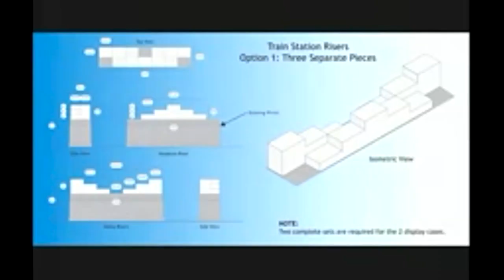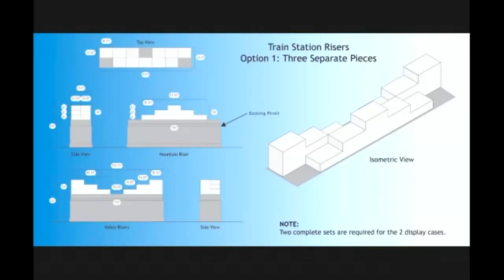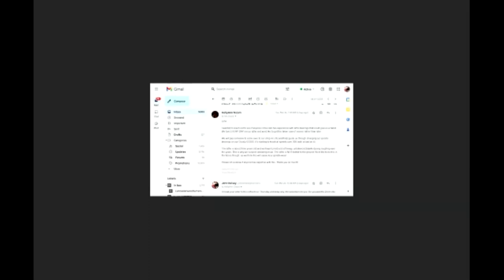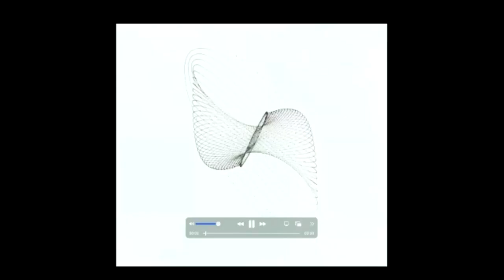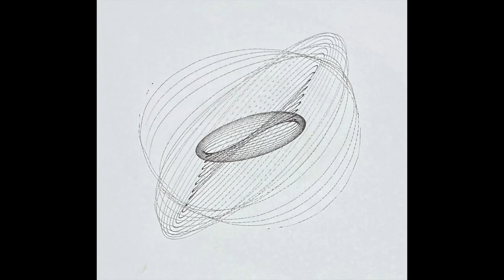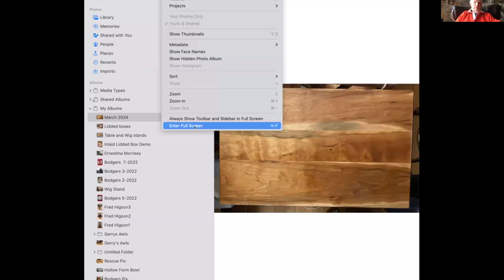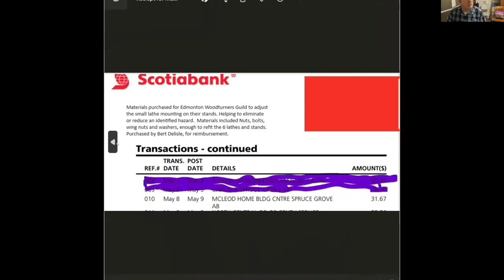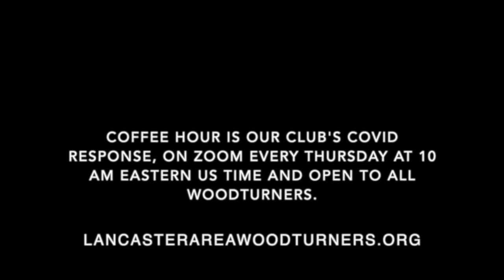Lancaster Woodturners coffee hour #195 march 28 2024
Coffee Hour #195 March 28, 2024
 John Kelsey:
o Train Station risers for upcoming display
o R. Henrickson’s spindle turnings for Windsor chairs
o Harmonograph demonstration and turned pieces
 Jeffery Carroll: Foot stool
 Ken Vasko: Tools in search of a use! EZ Wood Tools’ beading tool, used to create an applewood hollow form
 Mark Skinner:
o Cherry tray tables
o Lidded box with inlaid homemade opal (using Solarez resin)
 John Ziegler: Crotch walnut piece
 Bert Delisle:
o Wig stands
o Ducks with offsets and magnets to hold pins and needles
 Jim Bowman:
o Ironwood emergent bowl
Cherry blank and epoxy, including using forms to economize on epoxy use.